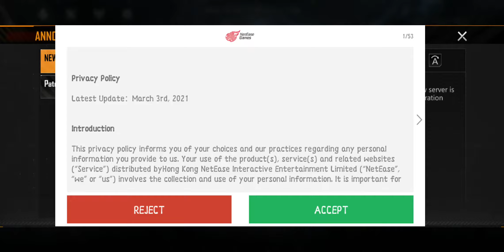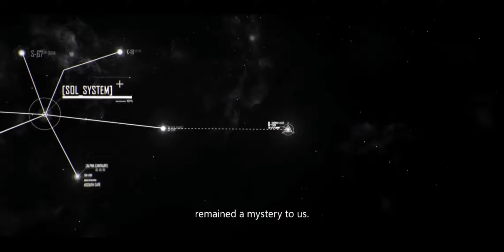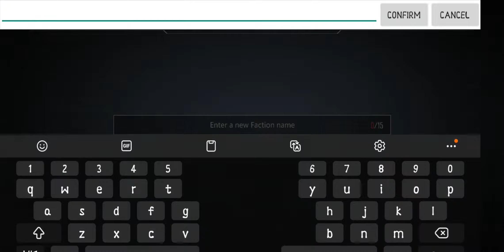Infinite Lagrange Mobile Gameplay Walkthrough (IOS/Android)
Game Mode: Online
Total Size : 2.01 GB
Genres: Space,Strategy,Action,SF
Device : S10 Plus Exynos
Description
We have extended our presence to one-third of the Milky Way with a gigantic transportation network—the Lagrange System. Different forces strike to make their own way in the world and desire the control of the Lagrange system.
You, emerging as one of the force leaders, find yourself in a time of challenges and opportunities. Your fleet pioneers into the space unknown where war and sabotage may lie ahead. Are you determined to achieve something great out there or go back to the safety of home?

From 0 to Infitnite
Into the unknown galaxy, you have only a small city with two frigate. Through mining, building and trade, expand your base and territory, attain better ship-building technology and carry more weight in the intergalactic space.

Customized Weapon System
You may even modify and upgrade the weapon system on every single ship, if you ever want to tap into your creative side. It’s up to you to bring out the fleet’s full potential.

Boundless Ship Combos
Spore Fighter, Destroyer, The Great Battlecruiser, Solar Whale Carrier. With a myriad of ships and aircraft available, there’s really no saying about what kind of fleet you might put together with your unwearying ingenuity.

Realistic Space Massive Battles
In a space battle, a well-planned ambush can severely damage the enemy fleet. Or you can choose to guard thoroughfares with your fleet. A major battle could create a no-fly zone of hundreds of miles' radius.

Venture Deep into Uncharted Space
In a corner of the Milky Way, you will have your own base and view, beyond that is the vast unknown space. You will send your fleet to the dark frontiers where anything can happen. What else will you find other than stars?

Interact with Interstellar Forces
There are forces taking up parts of the universe. You can help them achieve their goals by sending ships to their aid, cooperate and prosper, or, instead, occupy their airspace and territory. There are countless unknown quests waiting for you. How would you choose?

You Will Need Allies
This is a dynamic society, where cooperation and conflict happen every day. Join or form alliance with global players. Expand territory and spread faith throughout the galaxy. You will enter a robust universe where you can strike for common prosperity with diplomacy or remain detached.

It's thrilling to command the battle with a close view from all angles, and the 3D graphics rival any blockbusters. Only this time, you're the lead in the enchanting space.

Players Comments:
Hussain, test player from UAE: The game's graphics are very impressive. I like it that there are tons of details in combat and resource collecting. I've never seen such a high-quality strategy mobile game before.
Daniel, test player from USA: Awesome ships! The details of model are also very exquisite, and you interact with ship, and the modification makes it a fun game to last.
Alex, test player from Germany: I like the large map and the rich quest system. It is a game you can play for a very long time. The map that can be zoomed in and out. The fact that you can create a plan gives me a sense of holistic control.